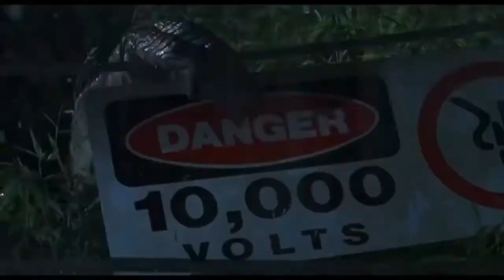T.Rex Edit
Wee bit sad